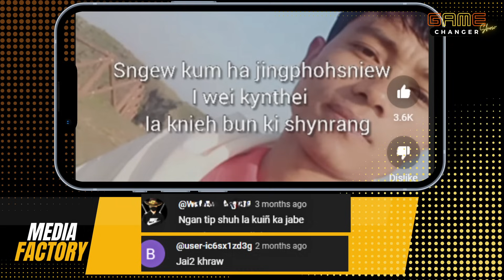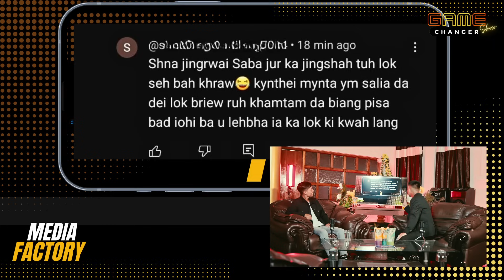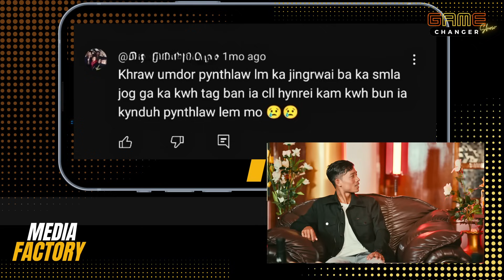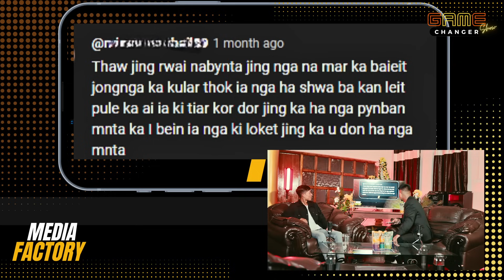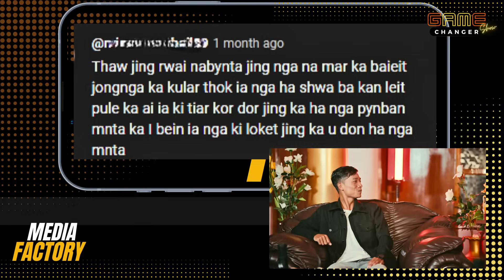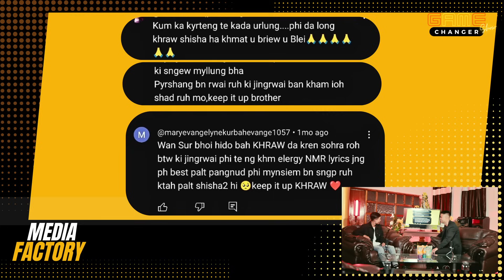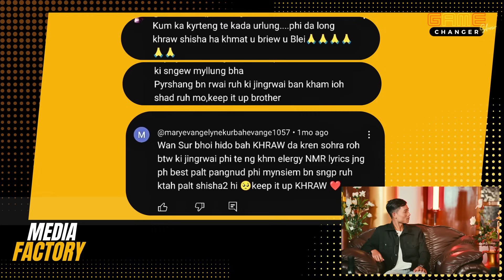Khraw Umdor | EP -2 | Game Changer Show | Season 1 | Neil Mawthoh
Welcome to the second episode of the Game Changer Show!  In this exciting installment, we are joined by our special guest Khraw Umdor – a passionate Musician who has made his mark in the Music Industry. Khraw shares his inspiring journey, his highs and lows , and what drives him to keep pushing boundaries.

Tune in as we dive deep into his personal experiences,  reactions, and thoughts,  Whether you're a gamer or just curious about the world , this episode is sure to keep you hooked.

Meet ‪khrawumdor on the GameChangerShow
Only on Jubilant Divine Esports Youtube Channel

For Northeast Regional Supplier

Meet the Production Team :
DOP : ‪@AmosSuting‬
Editor: ‪@DJWanshan‬
Host : @SOHKHMOW

Special thanks to:
Ornella Pyngrope
Sandra Pyngrope
Donkupar Tariang
james syiemlieh